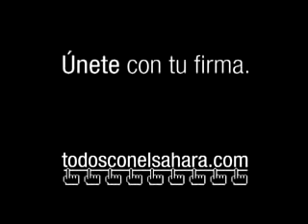Eduardo Galeano - MUROS. El de la vergüenza en el Sáhara Occidental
El 9 de septiembre de 2010 el escritor uruguayo Eduardo Galeano calificó de “pecado” al “muro de la vergüenza” que fue construido por Marruecos en el Sáhara Occidental. Galeano pronunció una conferencia magistral en la sede central de la Agencia Española de Cooperación Internacional para el Desarrollo (AECID) en Madrid.

El Muro de Berlín era la noticia de cada día. De la mañana a la noche leíamos, veíamos, escuchábamos: el Muro de la Vergüenza, el Muro de la Infamia, la Cortina de Hierro...
Por fin, ese muro, que merecía caer, cayó. Pero otros muros han brotado, siguen brotando, en el mundo, y aunque son mucho más grandes que el de Berlín, de ellos se habla poco o nada.

Poco se habla del muro que Estados Unidos está alzando en la frontera mexicana, y poco se habla de las alambradas de Ceuta y Melilla.

Casi nada se habla del Muro de Cisjordania, que perpetúa la ocupación israelí de tierras palestinas y de aquí a poco será 15 veces más largo que el Muro de Berlín.

Y nada, nada de nada, se habla del Muro de Marruecos, que desde hace 20 años perpetúa la ocupación marroquí del Sáhara occidental. Este muro, minado de punta a punta y de punta a punta vigilado por miles de soldados, mide 60 veces más que el Muro de Berlín.

¿Por qué será que hay muros tan altisonantes y muros tan mudos? ¿Será por los muros de la incomunicación, que los grandes medios de comunicación construyen cada día?

En julio de 2004, la Corte Internacional de Justicia de La Haya sentenció que el Muro de Cisjordania violaba el derecho internacional y mandó que se demoliera. Hasta ahora, Israel no se ha enterado.

En octubre de 1975, la misma Corte había dictaminado: "No se establece la existencia de vínculo alguno de soberanía entre el Sahara Occidental y Marruecos". Nos quedamos cortos si decimos que Marruecos fue sordo. Fue peor: al día siguiente de esta resolución desató la invasión, la llamada Marcha verde, y poco después se apoderó a sangre y fuego de esas vastas tierras ajenas y expulsó a la mayoría de la población.

Y ahí sigue.
Mil y una resoluciones de las Naciones Unidas han confirmado el derecho a la autodeterminación del pueblo saharaui.

¿De qué han servido esas resoluciones? Se iba a hacer un plesbiscito, para que la población decidiera su destino. Para asegurarse la victoria, el monarca de Marruecos llenó de marroquíes el territorio invadido. Pero al poco tiempo, ni siquiera los marroquíes fueron dignos de su confianza. Y el rey, que había dicho sí, dijo que quién sabe. Y después dijo no, y ahora su hijo, heredero del trono, también dice no. La negativa equivale a una confesión. Negando el derecho de voto, Marruecos confiesa que ha robado un país.  ¿Lo seguiremos aceptando, como si tal cosa? ¿Aceptando que en la democracia universal los súbditos sólo podemos ejercer el derecho de obediencia?

¿De qué han servido las mil y una resoluciones de las Naciones Unidas contra la ocupación israelí de los territorios palestinos? ¿Y las mil y una resoluciones contra el bloqueo de Cuba?

El viejo proverbio enseña: La hipocresía es el impuesto que el vicio paga a la virtud.
El patriotismo es, hoy por hoy, un privilegio de las naciones dominantes.

¡Ayúdanos a difundir la causa del Sahara Occidental!